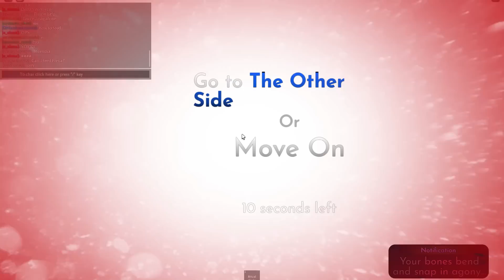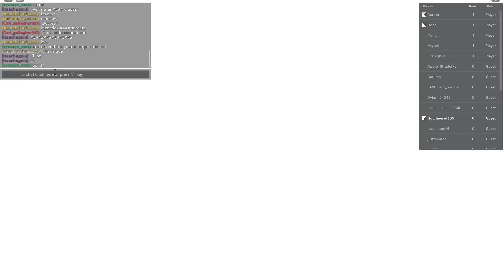🔥Ultimate Bennett Game-play🔥 | The vampire Legacies | TVL | Hotcheese1309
❤️More info❤️